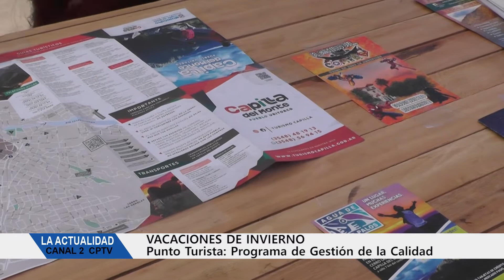NOTA A ALINA SZCZUPAK VACACIONES DE INVIERNO EN CAPILLA